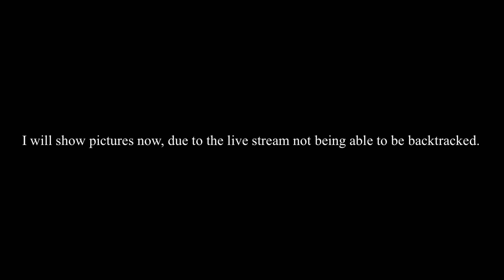Awesome and BAD news.